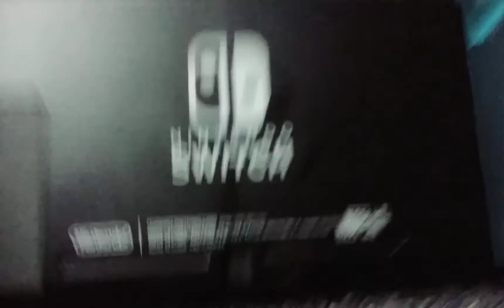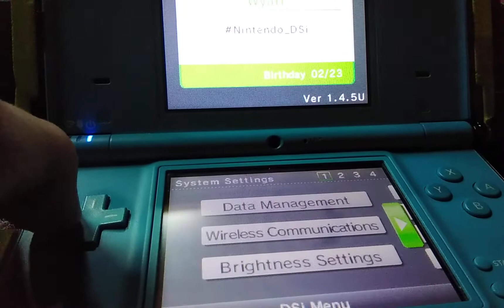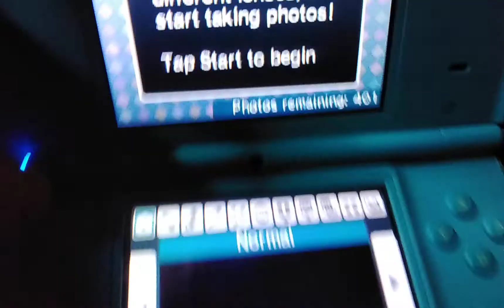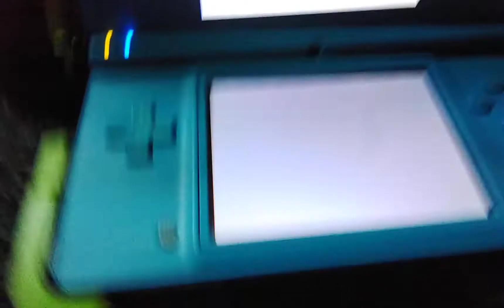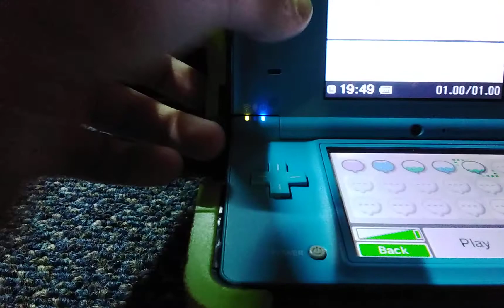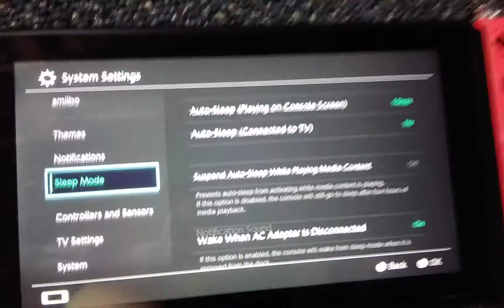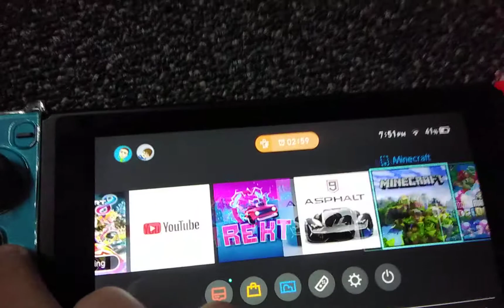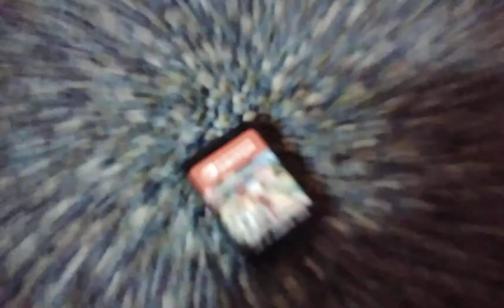My Nintendo DSi and Switch also a few games.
Sorry there was no gameplay, but wait for next time.